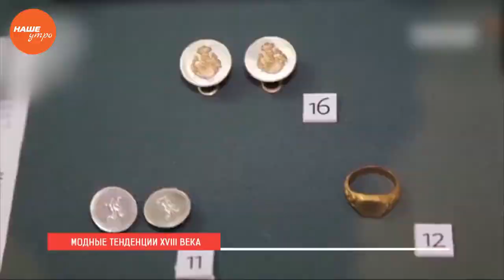Модные тенденции XVIII века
«Красавец мужчина. Русский модник XVIII века»! Так называется выставка, которая откроется 17 июля в 14:00 часов в Государственном историческом музее Южного Урала. Выставка посвящена модным тенденциям того времени. Инициаторы говорят, что цель экспозиции — показать старинные вещи не как странность, а как норму и обыденность. Сегодня организаторы выставки у нас в гостях и готовы рассказать подробнее о ретро-вернисаже. Наталья Виноградова старший научный сотрудник Государственного исторического музея, автор и куратор выставки «Красавец мужчина» и Светлана Свяжина, специалист отдела региональных выставок Государственного исторического музея